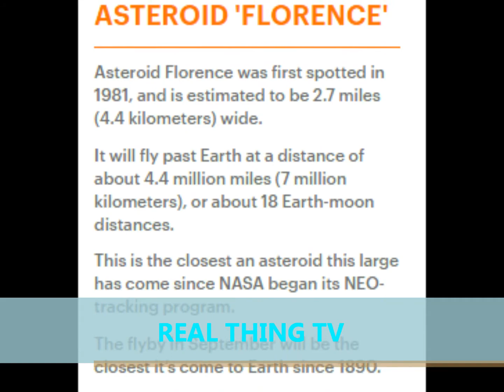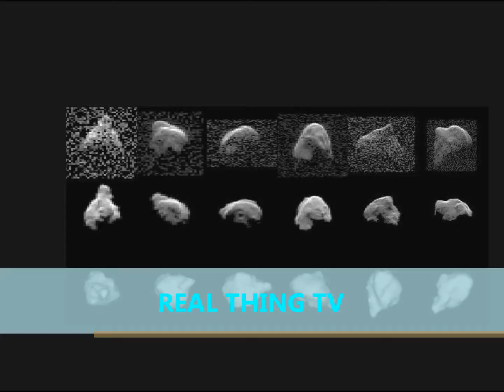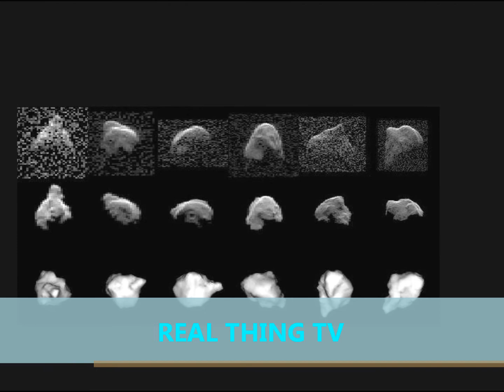NASA SAYS 3 MILE wide Asteroid is set to past Earth on Sept 1 2017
A THREE MILE wide asteroid is set to graze past Earth on Sept. 1 - and NASA says it's the largest to come this close since they began keeping track
NASA says asteroid that's 2.7 miles wide will make 'relatively close encounter'
Dubbed ‘Florence,’ the space rock will pass 4.4 million miles from our planet
This is the closest an object this large has come since NASA began NEO program
It hasn't come this close since 1890, and won't be this close again until 2,500